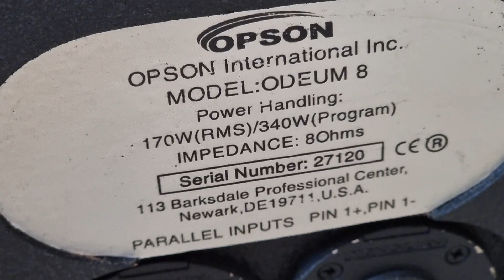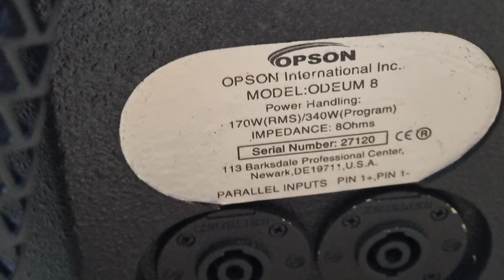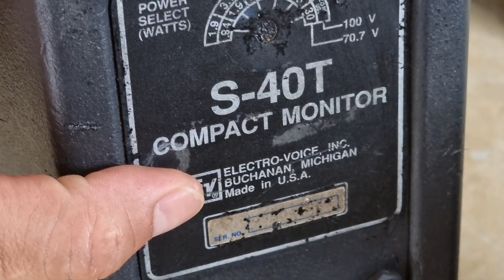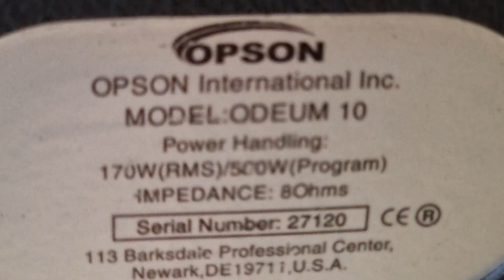KARAOKE KHÔNG PHÊ KHÔNG LẤY TIỀN LH 0911169961